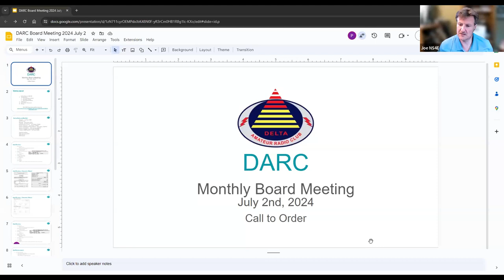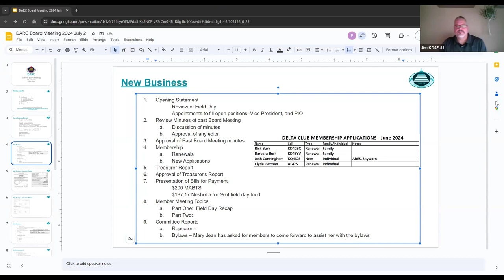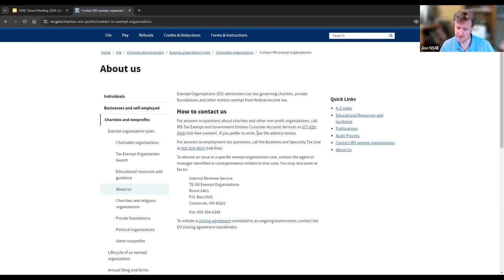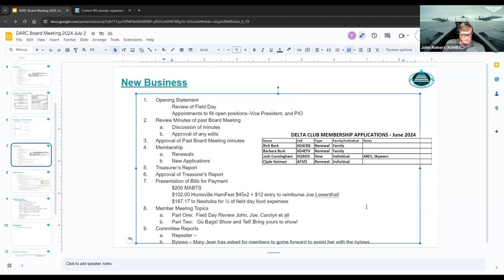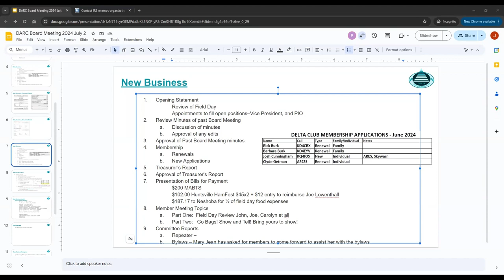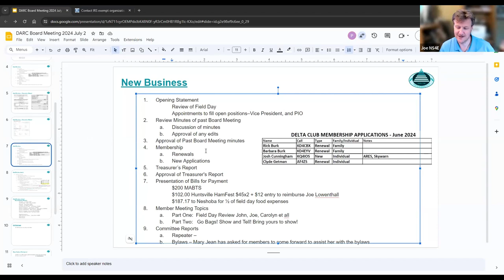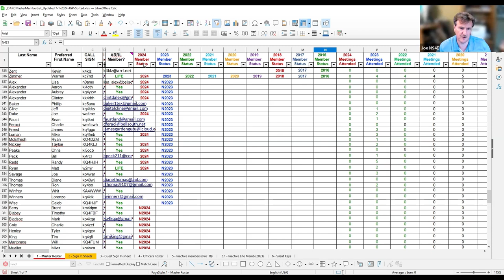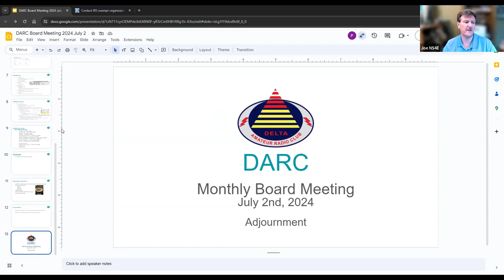DARC BOD Meeting July 2 2024